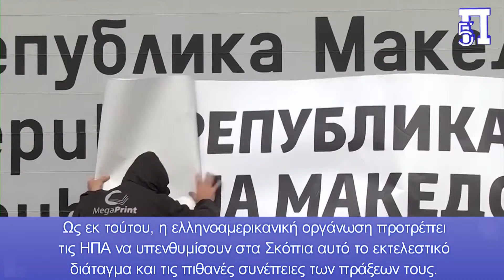Ελληνοαμερικανικό λόμπι: Γιατί οι ΗΠΑ δεν εφαρμόζουν κυρώσεις για παραβίαση της Συμφωνία των Πρεσπών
Επιστολή που καταγράφει λεπτομερώς τις παραβιάσεις της Συμφωνίας των Πρεσπών από τη νέα κυβέρνηση των Σκοπιών έστειλε το Ελληνοαμερικανικό Συμβούλιο Ηγεσίας (HALC) στον αρμόδιο για ευρωπαϊκές και ευρασιατικές υποθέσεις βοηθό υπουργό Εξωτερικών των ΗΠΑ Τζέιμς Ο' Μπράιεν.

Στην επιστολή, ο εκτελεστικός διευθυντής του HALC, Έντι Ζεμενίδης, καταγράφει λεπτομερώς τις περιπτώσεις που η νέα κυβέρνηση στη γειτονική χώρα έχει υπονομεύσει τη συμφωνία, απειλώντας έτσι την περιφερειακή σταθερότητα και την ευρωπαϊκή προοπτική της περιοχής. Μάλιστα ο κ. Ζεμενίδης προειδοποιεί ότι χωρίς συνέπειες για τέτοιες παραβιάσεις, η κυβέρνηση των Σκοπίων μπορεί να κλιμακώσει τη ρητορική και τις ενέργειές της, αποσταθεροποιώντας δυνητικά τα Δυτικά Βαλκάνια.

Συνεχίζοντας, το HALC εφιστά την προσοχή στο εκτελεστικό διάταγμα που υπεγράφη από τον πρόεδρο Μπάιντεν στις 8 Ιουνίου 2021, το οποίο αναφέρει την παρακώλυση της Συμφωνίας των Πρεσπών ως αιτία για την επιβολή αμερικανικών κυρώσεων. Το διάταγμα επιτρέπει κυρώσεις σε όσους είναι συνένοχοι σε παραβιάσεις των περιφερειακών συμφωνιών ασφάλειας, συμπεριλαμβανομένης της Συμφωνίας των Πρεσπών. Ως εκ τούτου, η ελληνοαμερικανική οργάνωση προτρέπει τις ΗΠΑ να υπενθυμίσουν στα Σκόπια αυτό το εκτελεστικό διάταγμα και τις πιθανές συνέπειες των πράξεων τους.

Κεφάλαια:
0:00 - Εισαγωγή
0:03 - Οι ΗΠΑ να πάρουν θέση

Επιστολή που καταγράφει λεπτομερώς τις παραβιάσεις της Συμφωνίας των Πρεσπών από τη νέα κυβέρνηση στη Βόρεια Μακεδονία έστειλε το Ελληνοαμερικανικό Συμβούλιο Ηγεσίας (HALC) στον αρμόδιο για ευρωπαϊκές και ευρασιατικές υποθέσεις βοηθό υπουργό Εξωτερικών των ΗΠΑ Τζέιμς Ο' Μπράιεν.

Στην επιστολή, ο εκτελεστικός διευθυντής του HALC, Έντι Ζεμενίδης, καταγράφει λεπτομερώς τις περιπτώσεις που η νέα κυβέρνηση στη γειτονική χώρα έχει υπονομεύσει τη συμφωνία, απειλώντας έτσι την περιφερειακή σταθερότητα και την ευρωπαϊκή προοπτική της περιοχής. Μάλιστα ο κ. Ζεμενίδης προειδοποιεί ότι χωρίς συνέπειες για τέτοιες παραβιάσεις, η κυβέρνηση της Βόρειας Μακεδονίας μπορεί να κλιμακώσει τη ρητορική και τις ενέργειές της, αποσταθεροποιώντας δυνητικά τα Δυτικά Βαλκάνια.

Όπως αναφέρεται στην επιστολή, η Συμφωνία των Πρεσπών ήταν μια συνθήκη ορόσημο μεταξύ της Ελλάδας και της Βόρειας Μακεδονίας που έλυσε μια μακροχρόνια διαφωνία για το όνομα της τελευταίας. «Η συμφωνία όριζε ότι η χώρα θα ονομαζόταν επίσημα η Δημοκρατία της Βόρειας Μακεδονίας, ανοίγοντας το δρόμο για την ένταξή της στο ΝΑΤΟ και τη πιθανή ένταξη της στην Ευρωπαϊκή Ένωση. Ωστόσο, οι πρόσφατες ενέργειες της κυβέρνησης της Βόρειας Μακεδονίας έχουν θέσει υπό αμφισβήτηση τη δέσμευσή της στη συνθήκη», επισημαίνεται χαρακτηριστικά.

Η επιστολή του HALC υπογραμμίζει αρκετές περιπτώσεις όπου η νέα κυβέρνηση στα Σκόπια φέρεται να έχει υπονομεύσει τη συμφωνία. Τον Μάιο, η πρόεδρος Γκορντάνα Σιλιάνοφσκα αναφέρθηκε στη χώρα της ως «Μακεδονία» κατά τη διάρκεια της επίσημης ορκωμοσίας της, αψηφώντας έτσι τους όρους της Συμφωνίας των Πρεσπών. Στη συνέχεια παρουσιάζονται και άλλα παρόμοια σχόλια από τον πρωθυπουργό Χρίστιαν Μίτσκοσκι τον Ιούνιο, όπου εξέφρασε περιφρόνηση για το νέο όνομα της χώρας, χαρακτηρίζοντάς το «επαίσχυντο».

Στην επιστολή επισημαίνεται ότι το συγκεκριμένο μοτίβο συμπεριφοράς συνεχίστηκε, καθώς οι δύο ηγέτες έκαναν αναφορές που αντιβαίνουν ευθέως στη συμφωνία, συμπεριλαμβανομένου του όρου «Μακεδονία του Αιγαίου», που αναφέρεται σε μια περιοχή στην Ελλάδα. Ο διευθυντής του HALC υποστηρίζει ότι αυτές οι ενέργειες είναι εσκεμμένες και παραβιάζουν κατάφωρα τόσο το πνεύμα όσο και το γράμμα της Συμφωνίας των Πρεσπών.

Η επιστολή επικρίνει επίσης την πρέσβη των ΗΠΑ στη Βόρεια Μακεδονία, Άντζελα Πράις άγκελερ, καθώς όπως υποστηρίζει η Αμερικανίδα διπλωμάτης δεν έχει τηρήσει την πιο ξεκάθαρη στάση στο θέμα. Ειδικότερα, σημειώνεται ότι τα σχόλιά της για «ορισμένα περιθώρια» στη συμφωνία υπονομεύουν τη σταθερότητα και τις σχέσεις γειτονίας που επιδιώκει να προωθήσει η συμφωνία. Υπό αυτό το πρίσμα, η επιστολή προτρέπει το Στέιτ Ντιπάρτμεντ να ξεκαθαρίσει τη θέση του για τη Συμφωνία των Πρεσπών και να αντιμετωπίσει τις αντιφάσεις που υπάρχουν στις δηλώσεις της Αμερικανίδας πρέσβη.

Συνεχίζοντας, το HALC εφιστά την προσοχή στο εκτελεστικό διάταγμα που υπεγράφη από τον πρόεδρο Μπάιντεν στις 8 Ιουνίου 2021, το οποίο αναφέρει την παρακώλυση της Συμφωνίας των Πρεσπών ως αιτία για την επιβολή αμερικανικών κυρώσεων.